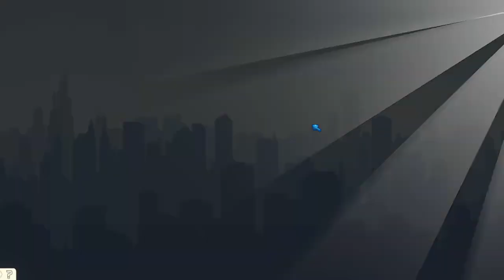Monster Line Of Defense Gameplay